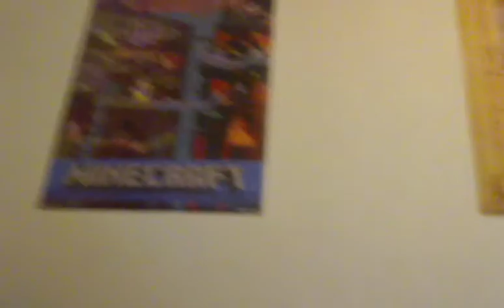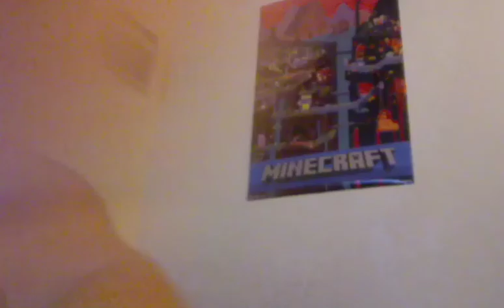Vegas Vlog #1 - college life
First Vegas Vlog with me (buttacupbaby2013) & Greytonn Craft.